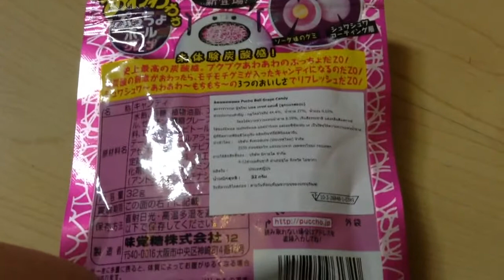วินแว่นดำ ตอน Awawawawa+Fanta Icy Lemon Lime Challange!!!!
คำเตือน! วิธีนี้ไม่เหมาะกับเด็กเล็กๆอายุน้อยๆนะคร้าบ! (ไม่ควรท้าทุกคน)